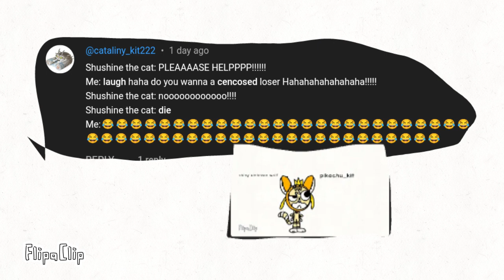I'm really sad right now 😢